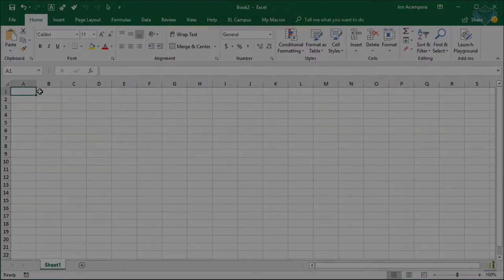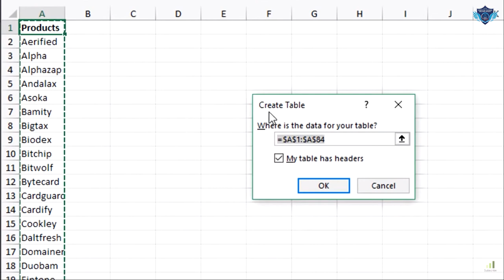Learn Excel in Punjabi , Punjab School Education Board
Excel in Punjabi , Punjab School Education Board